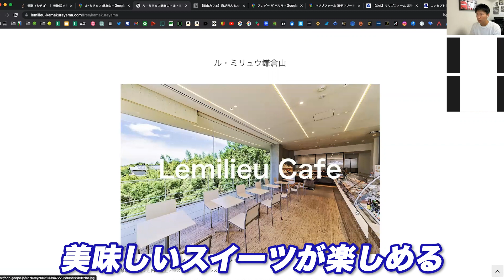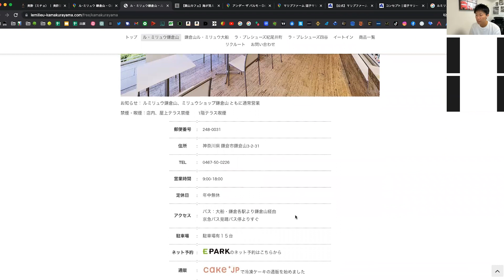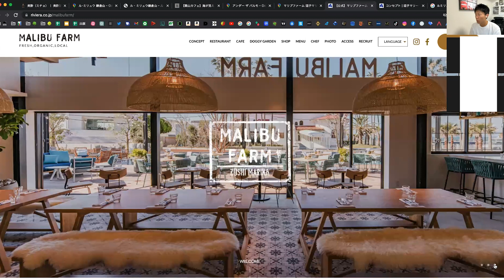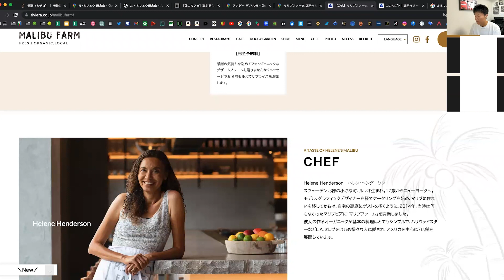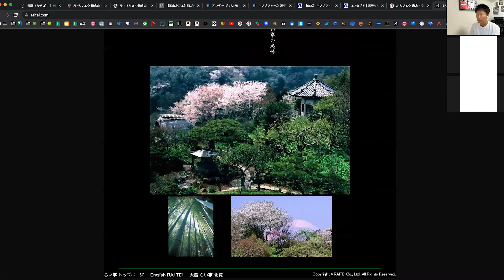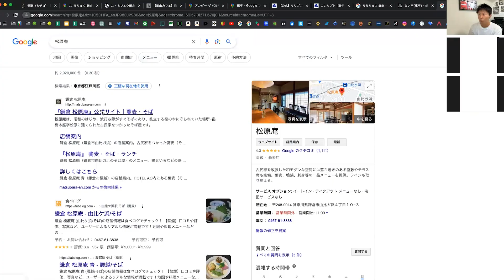【朝活】神奈川県おすすめカフェレストラン旅スポットを紹介「鎌倉・葉山・逗子」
動画でご紹介させていただいた神奈川県おすすめカフェ＆レストランスポット
ーーー
■ル・ミリュウ鎌倉山

ーーー

メディアLINKについて

【生活の質が向上する情報を配信】

世の中、お得な情報を「知っている」か「知っていない」かで人生は大きく変わります。
正しい情報を知ることができる環境が身近にあるかが重要です。

当サイトが配信する内容が、豊かな人生を創り上げる行動のキッカケとなれば幸いです。

ーーーーー
ーーーーー

LINKでは定期的に『旬なお得情報』を公式ラインで発信しています。
公式ライン限定で発信している情報もありますので是非ご登録ください。

LINK公式ライン
ーーーーー
ーーーーー